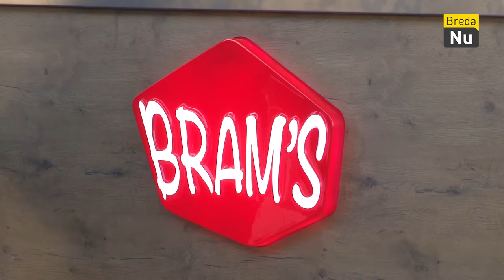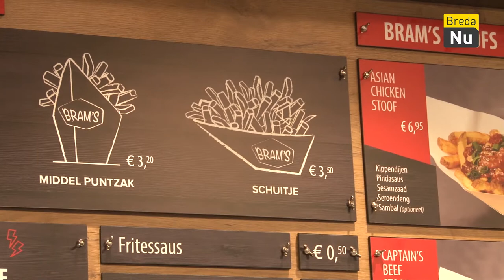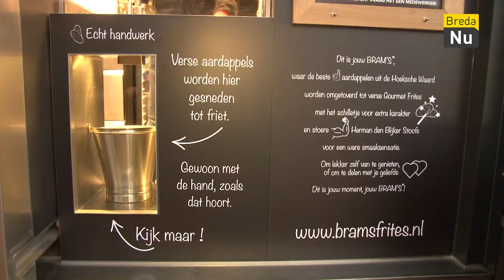Breda in Beeld - BRAM's Expierence Day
Een sfeerverslag van de Experience Day bij Bram's op het Makro parkeer terrein.